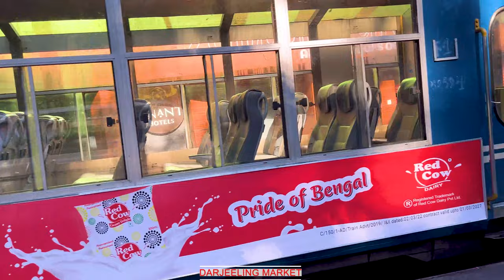THE HIGHEST RAILWAY STATION GHUM DARJEELING IN INIDA |TRAVEL VLOG| BEAUTIFUL MARKET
Ghum railway station of the Darjeeling Himalayan Railway is the highest railway station in India. It is situated at an altitude of 2,258 metres (7,407 ft).[2] The place is the home of the Ghum Monastery and the Batasia Loop, a bend of the Darjeeling Himalayan Railway.
Construction of the Darjeeling Himalayan Railway started in 1879 and the railway track reached Ghum on 4 April 1881. Until 1878, the journey from Kolkata to Darjeeling took 5–6 days — using steam-engine-pulled trains, crossing the Ganges by steam ferry at Sahebganj, and then using bullock carts and palanquins. In 1878, Siliguri was put on the railway map of India, cutting down the journey to two days.[2] In 2007, the train journey from Kolkata to New Jalpaiguri (a new railway station 6 km, 3.7 mi from Siliguri) takes about 10 hours. Thereafter it is 3–4 hours to Ghum or Darjeeling by road or 6–7 hours by the Darjeeling Himalayan Railway. Those who are not eager to travel all the way from New Jalpaiguri to Darjeeling by the slow train climbing up the hill can enjoy a ride on the tourist train from Darjeeling to Ghum and back.
Rail Museum, Ghum
After climbing from Siliguri to Ghum, the train starts descending about 1,000 ft (300 m) to Darjeeling, first crossing the graceful double loop at Batasia (meaning windy place).[2]

Ghum is (falsely) claimed by some tourist literature to be the highest railway station in the world.[citation needed] It never was. Chicla station at 3,724 m (12,218 ft) in Peru opened in 1878. The Tanggula railway station on the Qingzang railway in China and Tibet, opened in 2006, is at 5,068 m (16,627 feet). In Switzerland, the Jungfraubahn (JB) is a 1,000 mm (3 ft 3+3⁄8 in) rack railway which runs 9 kilometres (5.6 mi) from Kleine Scheidegg to the highest railway station in Europe at Jungfraujoch (elevation 3,471 m, 11,388 ft).